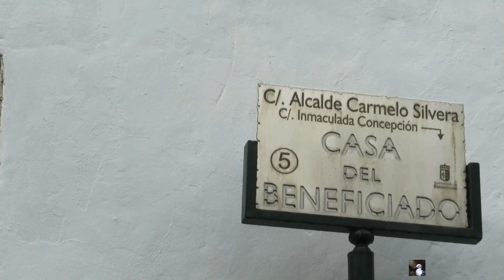El Magacín | Hablamos con el Candidato de Coalición Canaria Betancuria | 22.05.2023